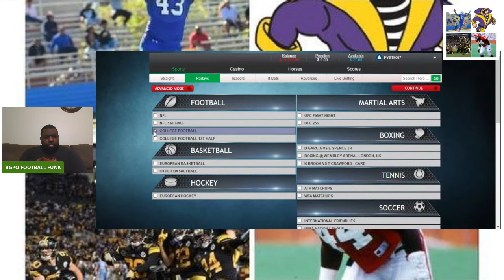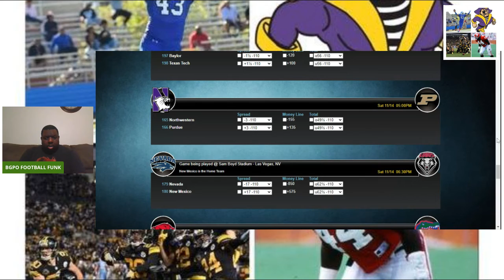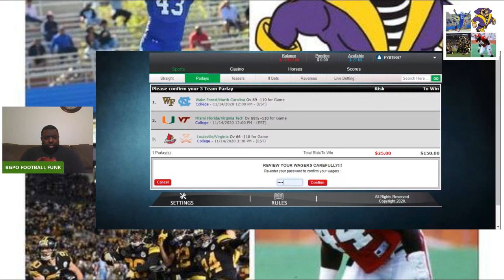My parlay bets for week in college football